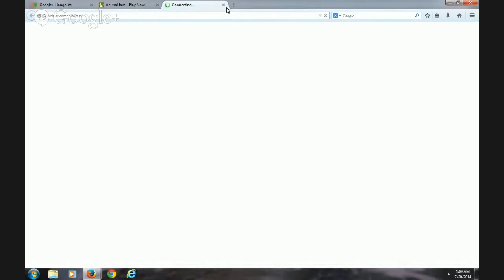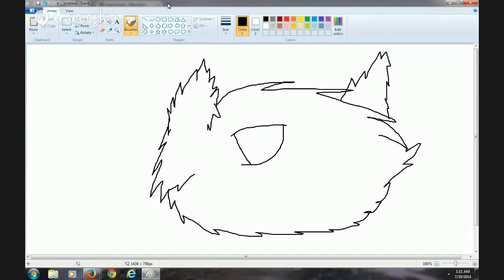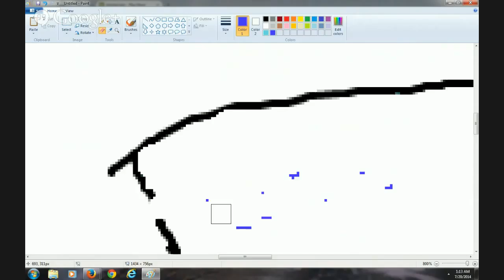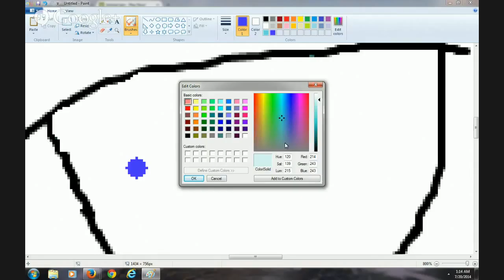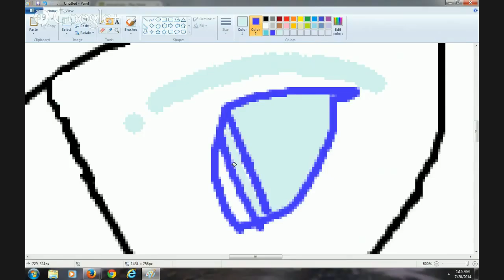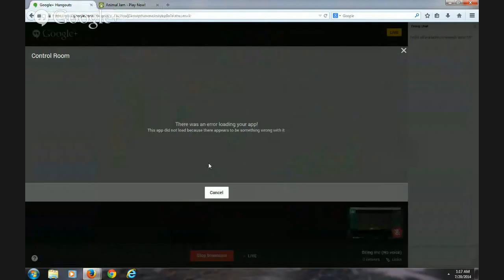Being me (No voice)